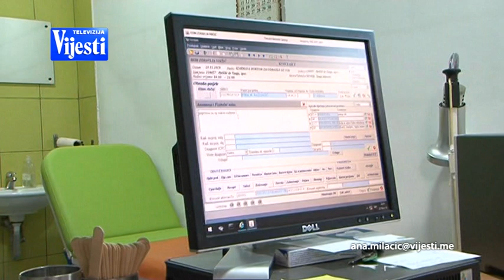VIJESTI U POLA 7 - LISTA ČEKANJA | Vijesti Online